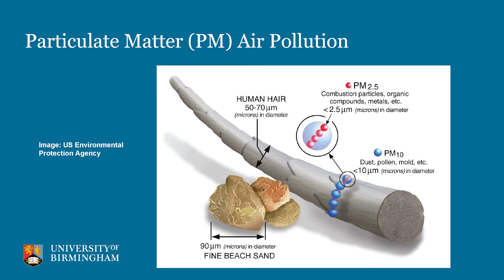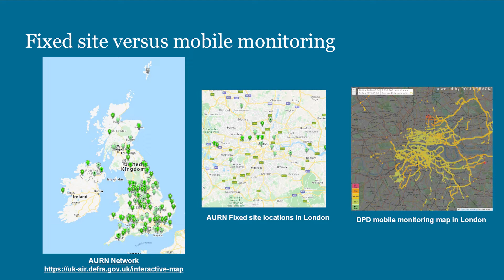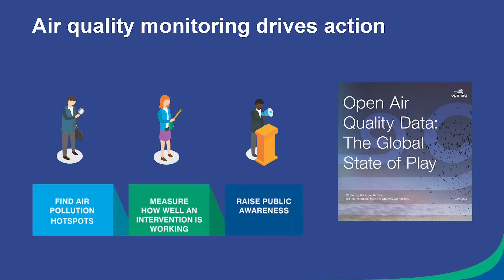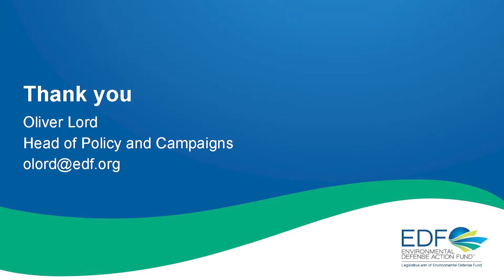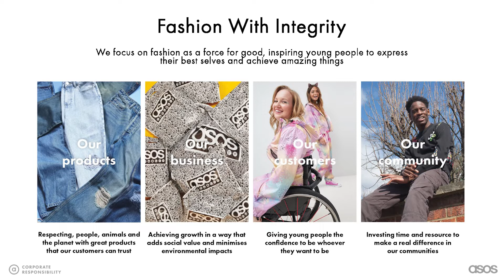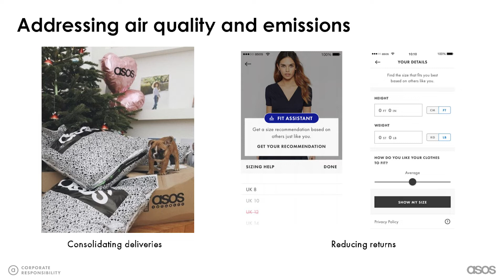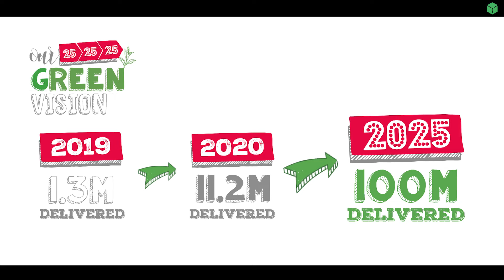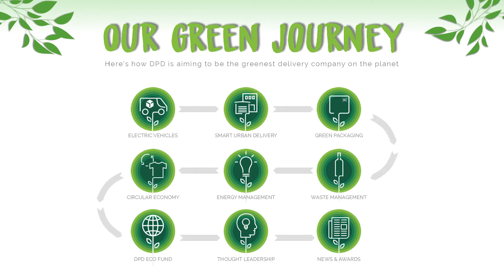DPD Breathe Easy: exploring the challenges of clean air in UK cities - Full Panel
There is nothing more important than the air we breathe. Over the past 40 years we have made incredible progress towards cleaning up the air in our urban areas, reducing air pollution levels of all major pollutants by between 58 and 93%.

But the work is far from over. Alarmingly, rather than maintaining this promising trajectory, air pollution levels have stalled and, in some cases, increased in recent years.

Polluted air remains responsible for around 40,000 premature deaths every year, thought to cause or aggravate health conditions including asthma, bronchitis and lung cancer. And it is poor people who suffer the most from this exposure. Children who grow up in our disadvantaged inner-city areas may not breathe clean air for the first several years of their life, leading to permanently reduced lung capacity and health complications further down the line.

It is crucial that we take urgent action to reduce air pollution now so, at this engaging online event, we explore some of the steps being taken to do so, in both the public and private sectors. Hear from an array of expert speakers, each outlining the innovative methods their organisations are employing to track air quality and what must still be done to improve it.